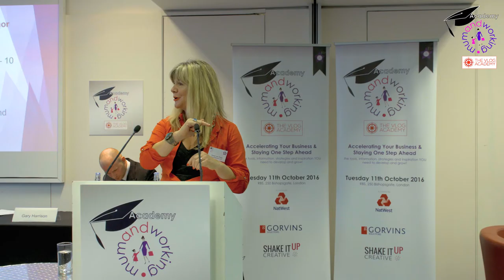Janey-Lee Grace You are your brand!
Janey-Lee Grace tells the mumandworking Academy attendees how to be their brand!